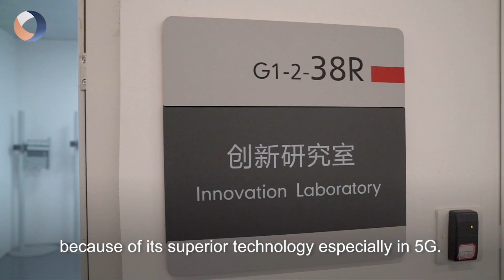The real 5G technology by China （EP1）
Come and get to know more about this technology！